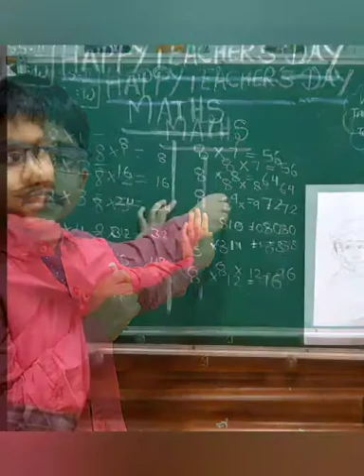Teacher's Days Wishes from II - W Rock Stars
Compiled by Mrs. Lubna Khalil